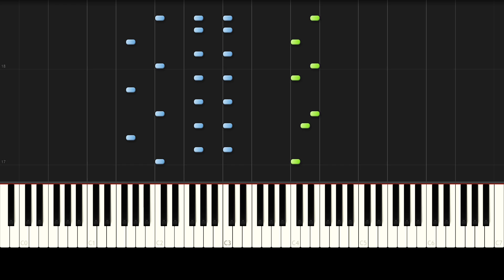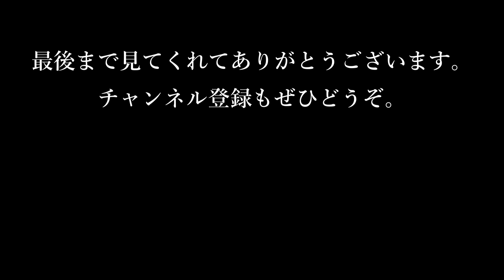ピアノって200色あんねん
「ドレミの歌」を色んな弾き方でピアノアレンジしました。